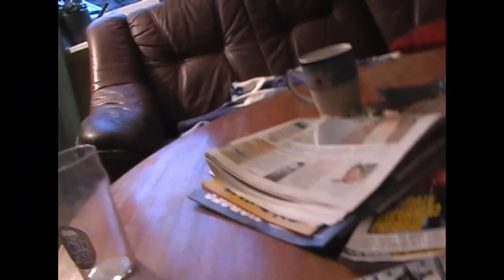Emma og Mirjam syngja 17 Oktober, 2006